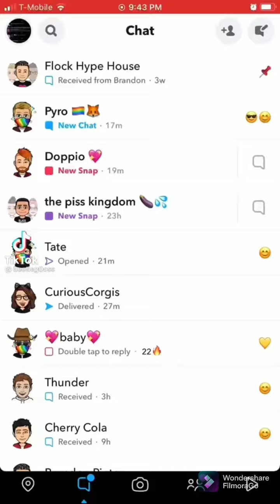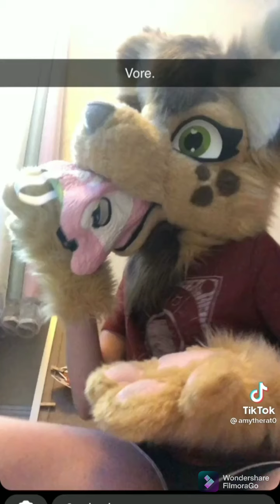furry tiktok memes that will make you call emergency meeting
red looking a bit sus ngl.